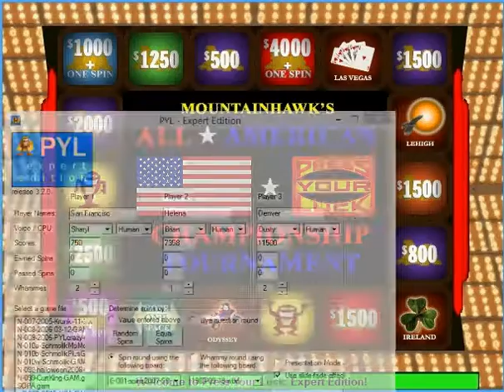Press Your Luck All-American Championship - Episode 520a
This week's players: San Francisco, CA vs. Helena, MT, vs. Denver, CO

No cash or prizes, tangible or intangible, are awarded. Please send requests for copies of the game to /dev/null. All other requests denied. Match-ups selected from 50 State capitals, 30 most populous US cities that are not capitals, and Washington DC, ranked by US population, with capitols getting the 51 best seeds (DC gets the #1 seed). Populations taken from US census. No political statements or opinions, neither implied nor inferred, shall be taken from this presentation. Please, no wagering.